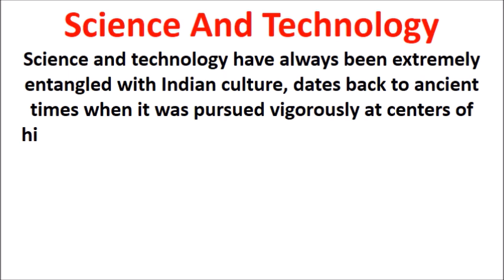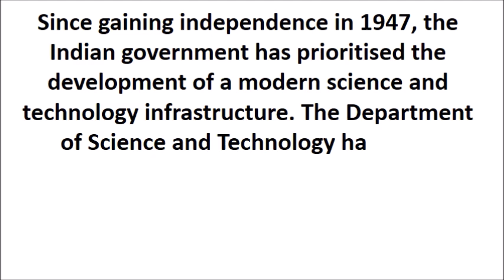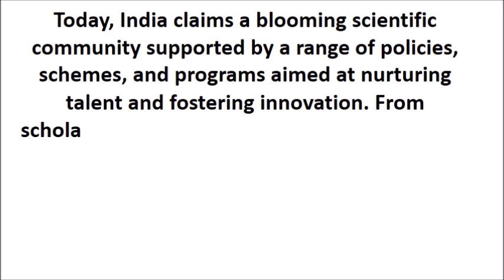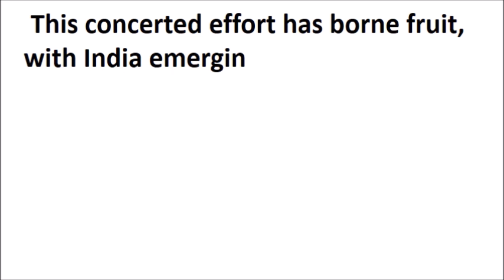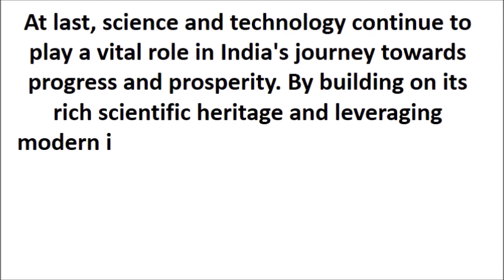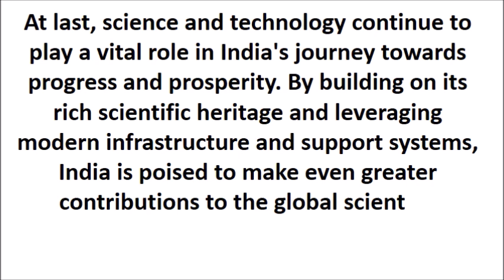essay on science and technology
5 minute speech on science and technology
Science and technology speech topics
2 minute speech on science and technology
3 minute speech on science and technology
10 lines on science easy
science and technology essay 100 words
science and technology essay 250 words